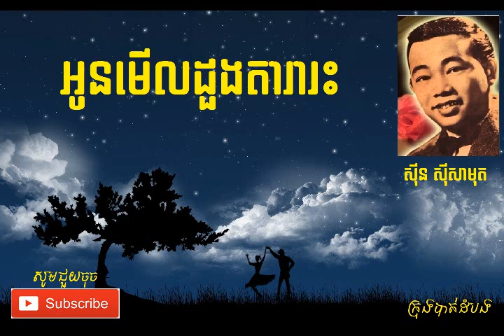អូនមើលដួងតារារះ - Oun Meul Duong Dara Ras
បទៈ អូនមើលដួងតារារះ - Oun Meul Duong Dara Ras
ទំនុកច្រៀង បទភ្លេងនិងច្រៀងដោយៈ ស៊ីន ស៊ីសាមុត
លោក ស៊ីន-ស៊ីសាមុត ចាប់​កំណើត​នៅ​ថ្ងៃ ២៣ សីហា ១៩៣២ នៅ​ខេត្តស្ទឹងត្រែង ។ លោក​ជា​កូន​ប្រុស​ពៅ​នៃ​បណ្ដា​បង​ប្អូន ៤ នាក់​ (ប្រុស ២ ស្រី ២) របស់​លោក ស៊ីន-លាង និង​អ្នក​ស្រី ស៊ីន-ប៊ុនលឿ ដែល​ជា​កូន​កាត់​​ឡាវ-ចិន ។ លោក​ឪពុក​របស់​លោក ជាឆ្មាំយាម​ពន្ឋនាគារ​នៅ​ខេត្តបាត់ដំបង និង​ជា​ទាហានបដិវដ្តន៍​ប្រឆាំង​អាណានិគម​បារាំង ។ លោក​ឪពុក​របស់​លោក បាន​លា​ចាក​លោក​ ដោយ​ជំងឺ ហើយ​ម្តាយ​របស់​លោក ក៏​​រៀប​ការ​​ម្តង​ទៀត ដែល​អាពាហ៍ពិពាហ៍​ក្រោយ​នេះ​បន្សល់​ទុក​នូវ​កូន ២ នាក់​​ទៀត ។លោក ស៊ីន-ស៊ីសាមុត (ឬ ស៊ិន ស៊ីសាមុត) ​គឺ​ជា​អ្នក​និពន្ធ​បទ​ចម្រៀង និង​ជា​អ្នក​ចម្រៀង​ខ្មែរ​ដ៏​ល្បី​ល្បាញ​​ នា​អំឡុង​ទសវត្សរ៍​ឆ្នាំ ៥០ ដល់ ៧០ ។ លោក​មាន​រហស្សនាម​ថា ជា អធិរាជ​សំឡេង​មាស ។ លោក​ ស៊ីន-ស៊ីសាមុត ទទួល​មរណភាព​ក្នុង​របប​ប្រល័យ​ពូជ​សាសន៍​ខ្មែរ​ក្រហម នៅ​ថ្ងៃ​ទី ១៨ ខែ​ឧសភា ឆ្នាំ ១៩៧៦ ។ ភាព​ល្បី​ល្បាញ​របស់​លោក ស៊ីន-ស៊ីសាមុត បាន​ពី​ទឹក​ដម​សំឡេង​ដ៏​ក្រអួន​ក្រអៅ ពីរោះ រណ្ដំ​ចិត្ត គួប​ផ្សំ​និង​បទ​ចម្រៀង​មនោសញ្ចេតនា​គ្រប់​រសជាតិ លន្លង់​លន្លោច សប្បាយ កម្សត់​ខ្លោច​ផ្សា ។ល។ ដែល​ជា​ស្នា​ដៃ​និពន្ធ​ផ្ទាល់​របស់​លោក និង​អ្នក​និពន្ធ​ដទៃ​ក្នុង​ជំនាន់​លោក ។ លោក សុីន សាមុត គឺ​ជា​វីរបុរស​ស្នេហា​ជាតិ ។
Sinn Sisamouth was born in August 23, 1932, in Stung Treng Province, the son of Sinn Leang and mother Seb Bunlei.

He was the youngest of four siblings, with one brother and two sisters. His father was a prison warden in Battambang Province and was then a soldier during the Colonial Cambodia period. His father died of disease, and his mother remarried, and the union resulted in two more children.Sinn Sisamouth (Khmer: ស៊ីន ស៊ីសាមុត [sɨn siːsaːmut]; 23 August 1932 – 18 June 1976) was a famous and highly prolific Cambodian singer-songwriter from the 1950s to the 1970s.